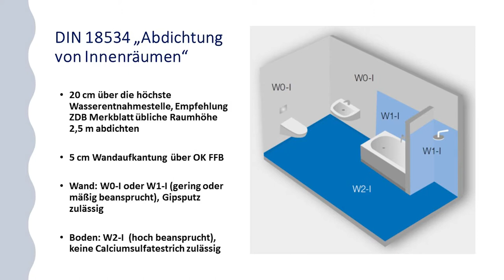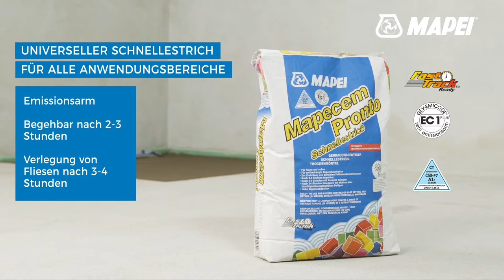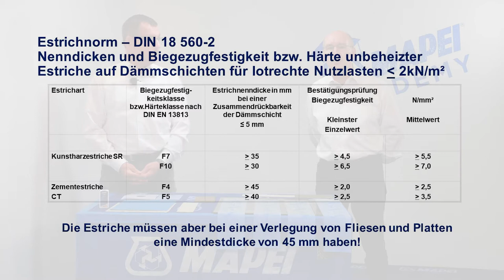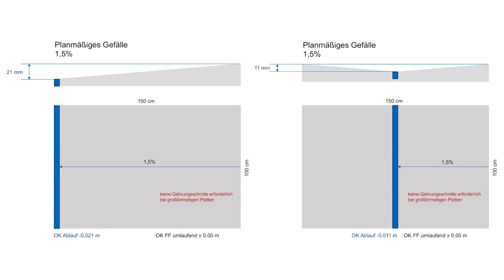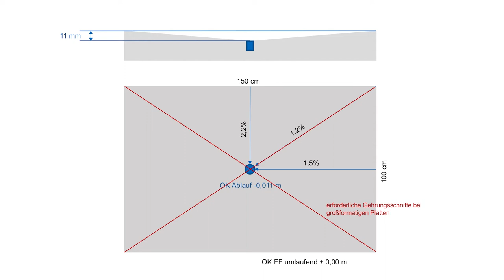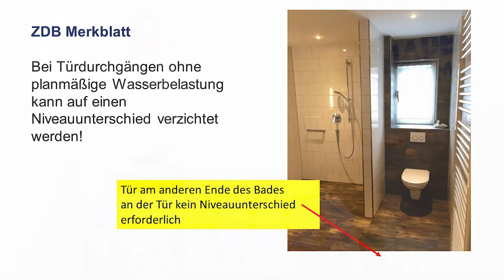MAPEI Online-Seminar: In die Jahre gekommen? Badsanierung verständlich und leicht umgesetzt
Nicht mehr nur die reine Körperpflege steht bei der Nutzung eines Badezimmers im Vordergrund, sondern auch der Wohlfühlfaktor nimmt eine zunehmend größere Rolle ein. Wer genießt nicht, nach einem harten Arbeitstag, einen wohltuenden „Regenschauer“, eine „Massage“ oder eine andere einstellbare Variante eines modernen Duschsystems. Für ältere oder körperlich beeinträchtigte Menschen sind bodengleiche Duschen nicht nur ein Wohfühlfaktor, sondern eine Voraussetzung für die Nutzung.

In diesem Seminar erfahren Sie, was bei der Erstellung einer bodengleichen Dusche sowie der Verlegung neuer Fliesen zu beachten ist.

Wir freuen uns über Ihren Besuch!